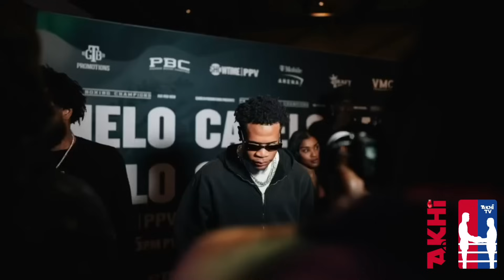Devin Haney SHREDDED to the Core NEW 140lbs PHYSIQUE Training for Regis Prograis PPV Fight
BOXING HIGHLIGHTS 🥊: Devin Haney SHREDDED to the Core moving up to 140 lbs Training for Regis Prograis PPV Fight